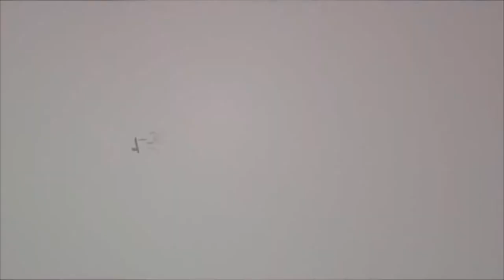Valentina - Photo backstage en Carlos Keen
Video backstage de la sesion de fotos de Valentina en Carlos Keen, Buenos Aires - Octubre 2014
Toma3  Estudio

Whatsapp ( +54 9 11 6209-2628)